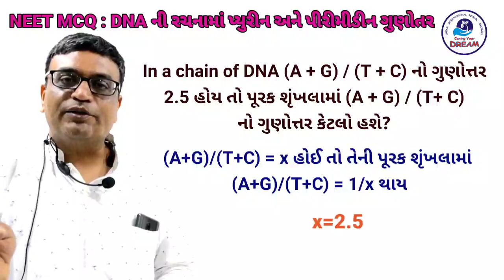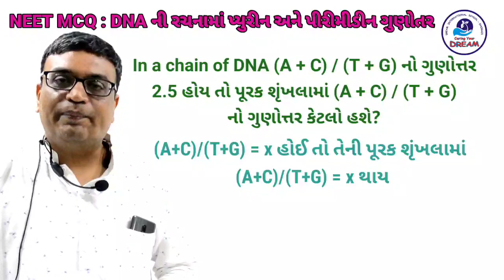NEET MCQ : PURINE- PYRIMIDINE RATIO IN DNA